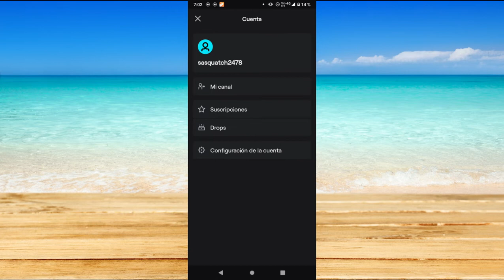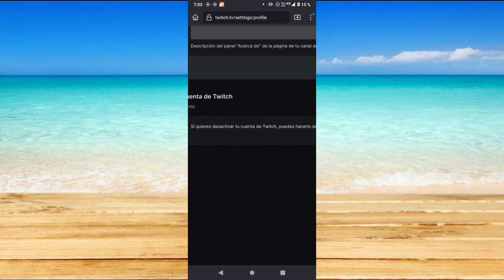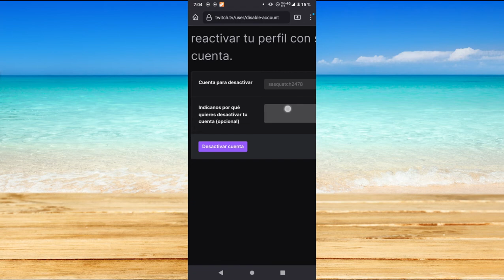Cómo eliminar tu cuenta de Twitch en Android